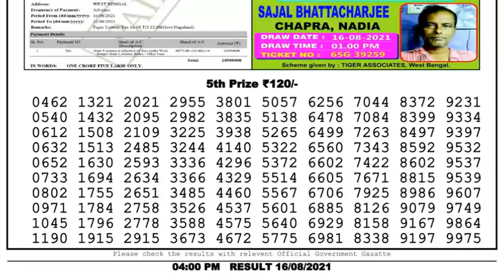Nagaland Lottery Sambad Result | Dear Lottery